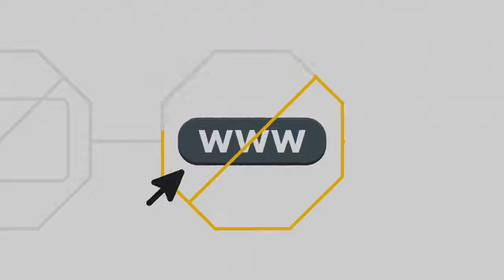Theft of personal information campaign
Somebody has managed to obtain an important piece of your personal information such as a password, your date of birth, your credit card number, or your SIN? Here are a few tips to help you avoid problems.